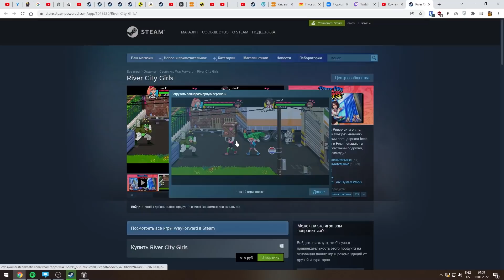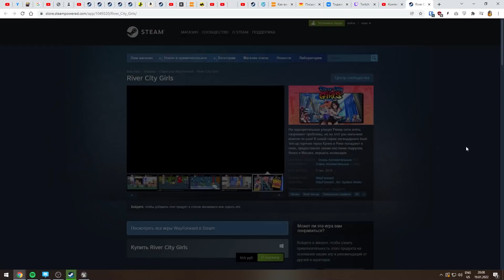Первый в мире рогалик про пожарных // Firegirl: Hack 'n Splash Rescue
Привет, меня зовут Тиджой. В данный момент ты смотришь запись одного из моих стримов. Я периодически перезаливаю прошедшие трансляции на этот канал и сортирую их по плейлистам, чтобы тебе было удобнее.